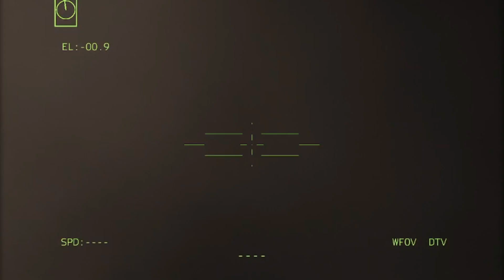5 MINUTES AGO, 5,000 troops guarding Russia's most advanced nuclear arsenal were bombarded by Ukrain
5 MINUTES AGO, 5,000 troops guarding Russia's most advanced nuclear arsenal were bombarded by Ukrain